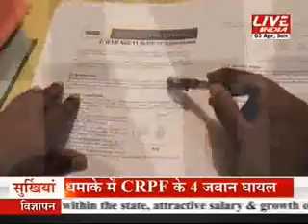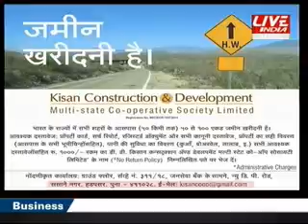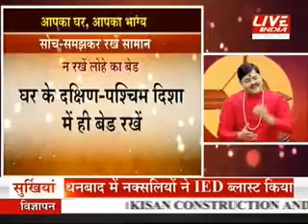कल आज और कल 3 अप्रैल 8 am पार्ट 1